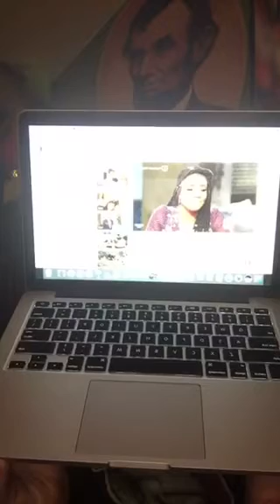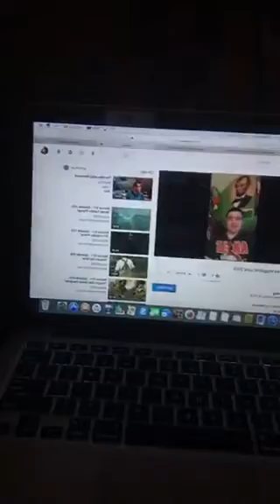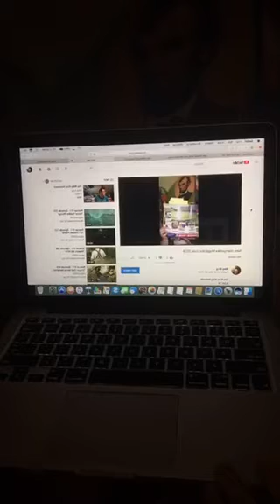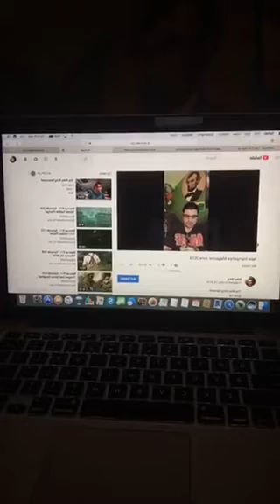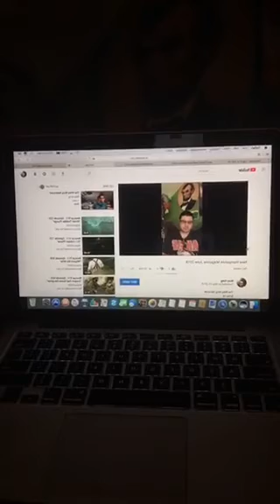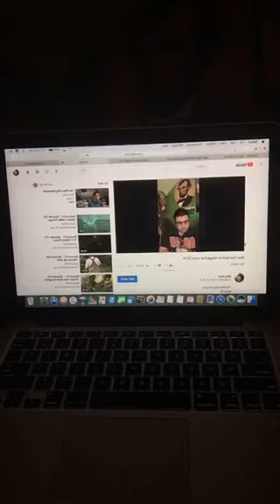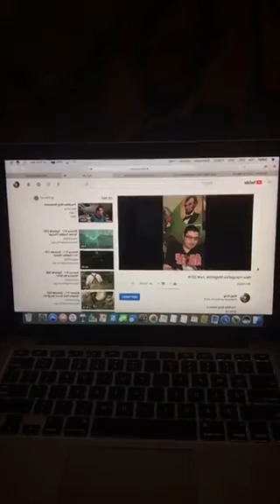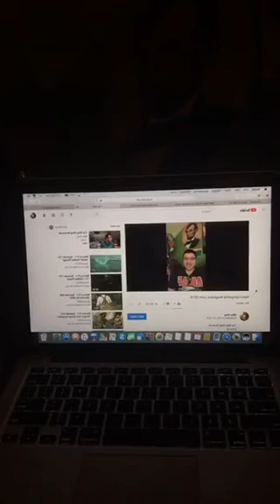Good Morning New Hampshire (Part 2)